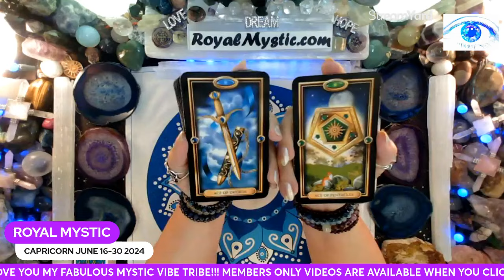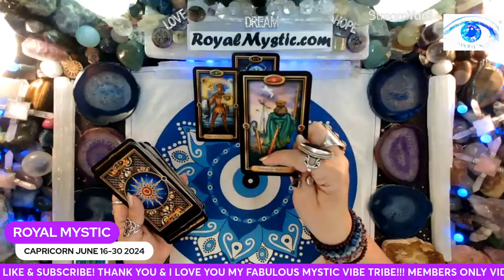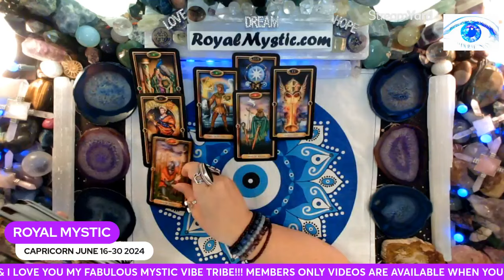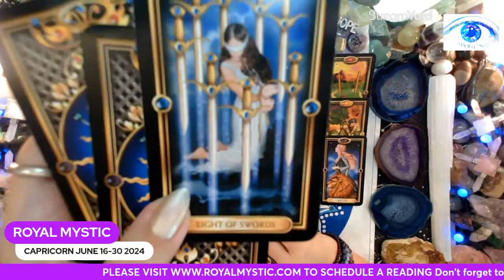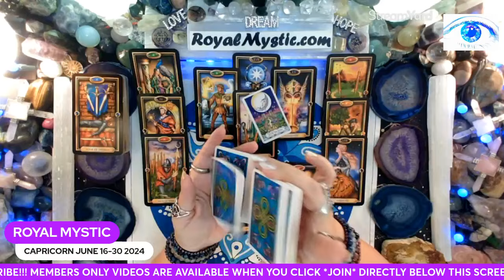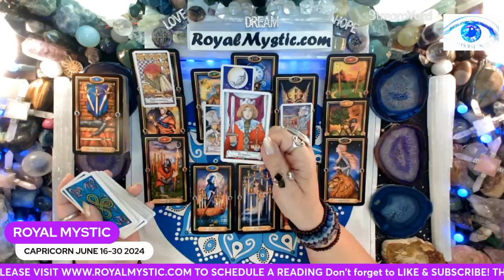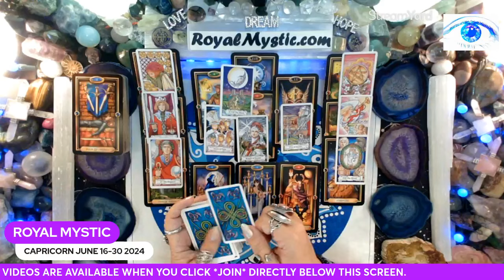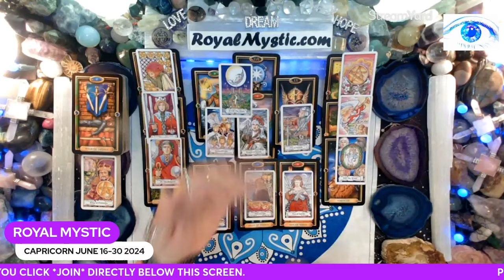CAPRICORN JUNE 16-30 2024 CLARITY & ABUNDANCE IS THE CONFIRMATION NEEDED TO KEEP FOCUSED ON SUCCESS!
Namaste,
Royal Mystic

1. HOW TO CHANGE YOUR UNIVERSE BY Jon Gabriel
2. BECOMING SUPERNATURAL BY Dr. Joe Dispenza
3. MANTRA: SACRED WORDS OF POWER BY Thomas Ashley-Farrand
4. MEDITATIONS FOR MANIFESTING by Dr. Wayne Dyer
5. A NEW EARTH by Eckhart Tolle

1. REWIRED by Dr. Joe Dispenza
2. QUANTUM EFFECT by Randy Veitenheimer
3. ASCENSION KEEPERS by William Henry

I would like to thank all the powers of technology and creative minds that make this experience possible.

The Tarot decks used are as follows:
1) The Gilded Tarot by Ciro Marchetti 2) Hansen Roberts mini deck